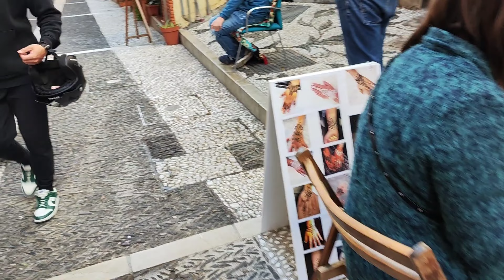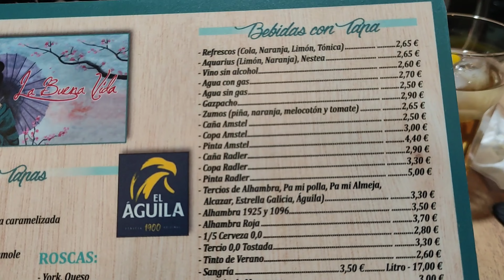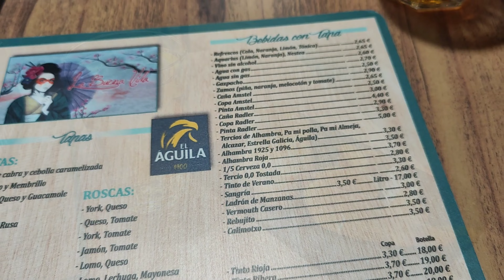ИСПАНСКИЙ и ФОЛЬКЛОР И БИЗНЕС, Гранада, Испания